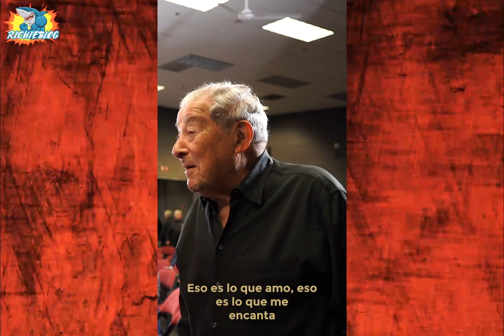Pelea de Vaquero NAVARRETE y Óscar VALDEZ sería a fin de MAYO o JUNIO AFIRMA Bob Arum